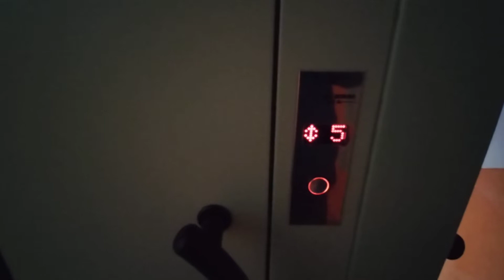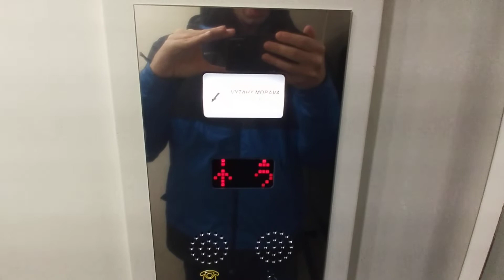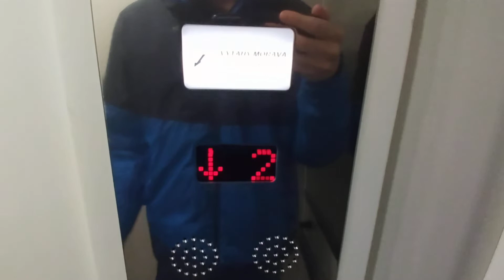Výtah Morava Třinec Dukelská